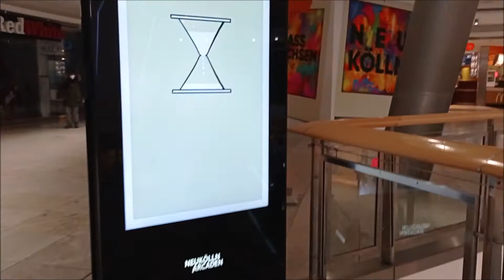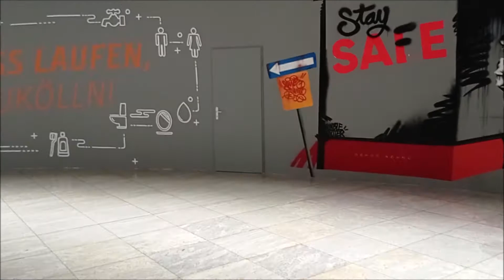ÖPNV BERLIN - TRAM M17, BUS 165 UND 104